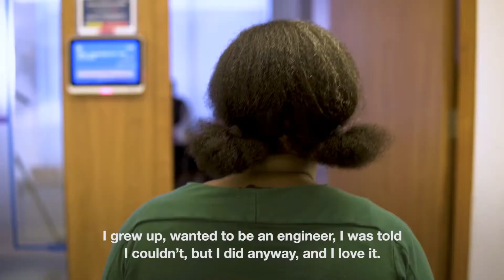Energy Changers: Miriam Oliver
Miriam is a Substation Engineer. Discover how her job allows her to make a positive impact on the world.

Every day people working at National Grid are changing the way the energy system works, looking for ways to do things better and in a way that delivers for our customers. Here you can watch a short series of a few of the people already working with us and discover more about their jobs and what they enjoy about life at National Grid.